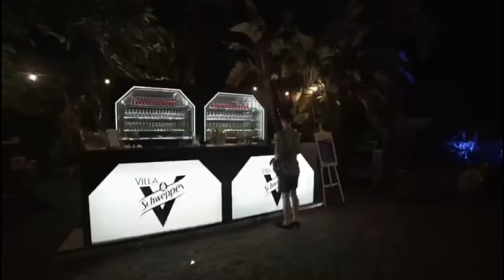SCHWEPPES NEWLOOCK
L'agence qui vous propose une  expérience unique clés en main. Nos outils et notre logistique pour vos futurs projets de communication et d'images.